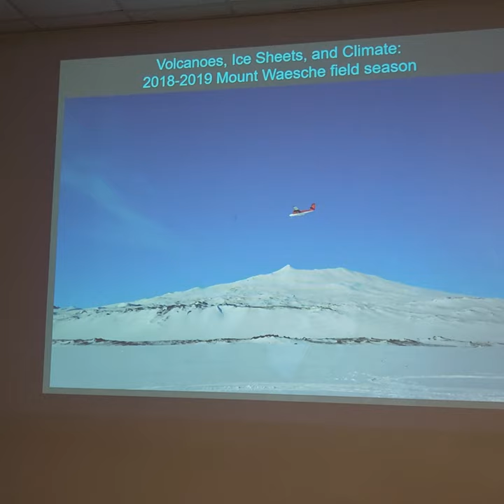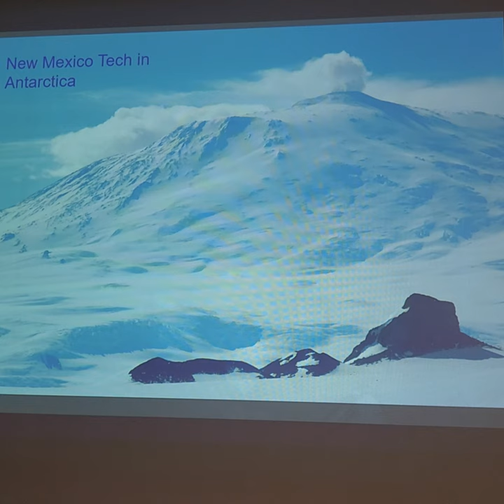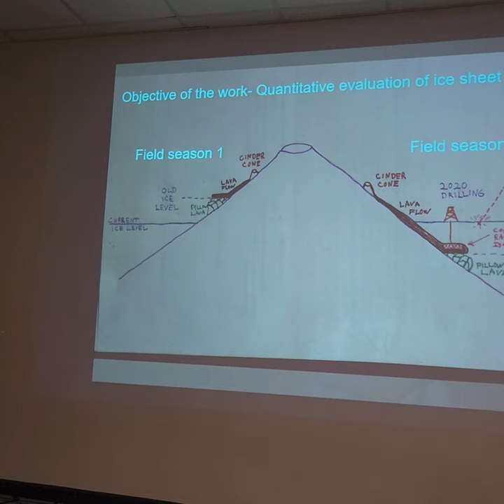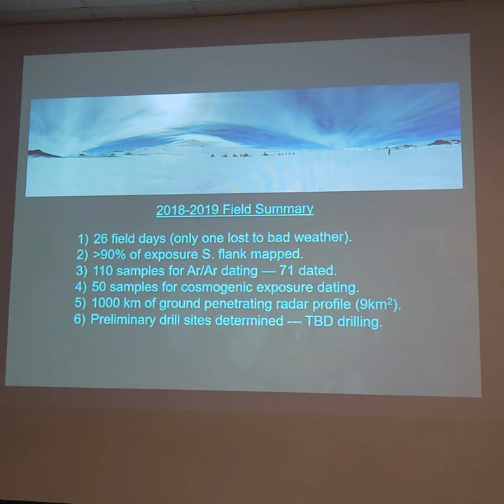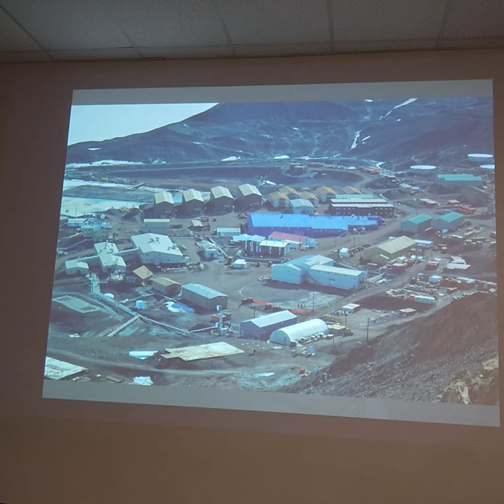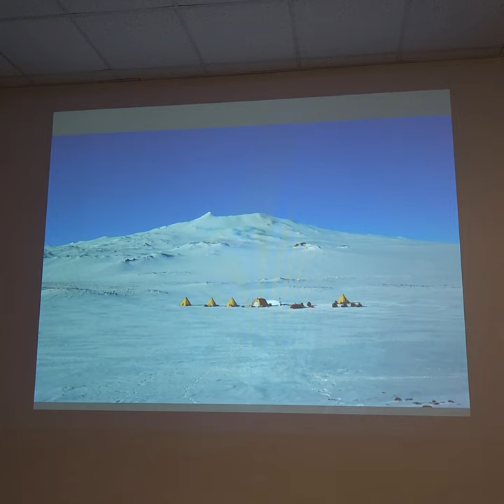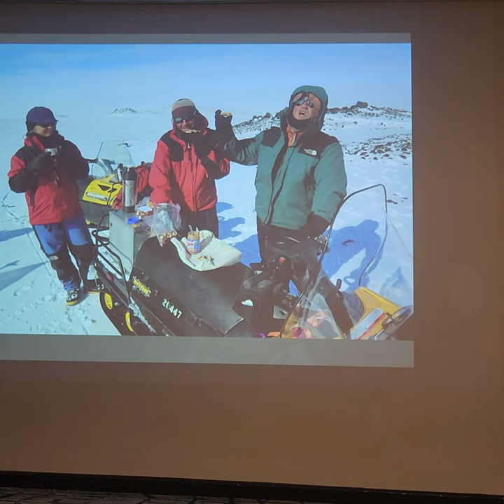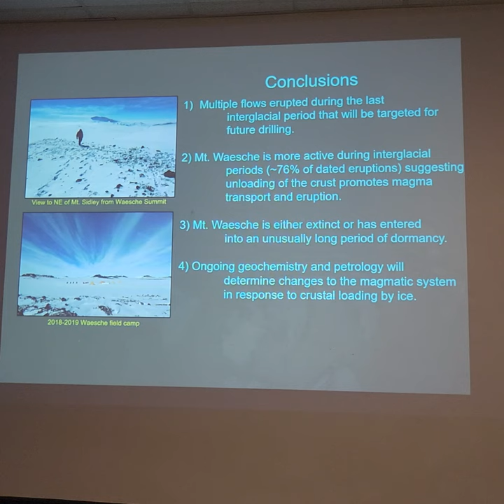Volcanos, Ice Sheets and Climate - Dr. Nelia Dunbar